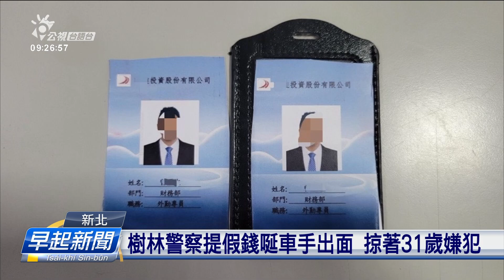青少年牽涉詐騙比例增加 新北舊年加92% | 公視台語台 | 20240812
青少年牽涉詐騙的，新北市舊年就有1千5百外人，尤其未成年的比例，比前年大大增加92%。

四節新聞 ：　逐工（每天）09:00 / 12:00 / 15:00（拜一至拜五） / 19:00